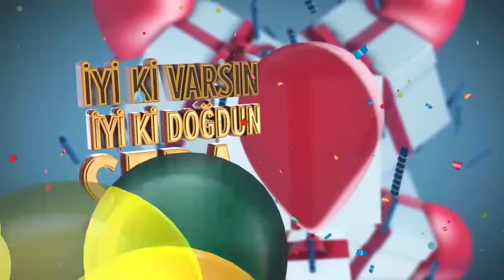İyi ki doğdun SEDA - İsme Özel Doğum Günü Şarkısı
Doğum günlerinin olmazsa olmazı. İsmini yaz, şarkın gelsin. Nice mutlu yıllar!

SAĞLIKLA SEVDİKLERİNLE
SÜRPRİZLERLE SEVİNÇLERLE
BAŞARIYLA BEREKETLE

DOĞUM GÜNÜN KUTLU OLSUN SEDA
YENİ YAŞIN MUTLU OLSUN SEDA
BİR DİLEK TUT GERÇEK OLSUN SEDA
İYİ Kİ VARSIN İYİ Kİ DOĞDUN SEDA

Lyrics;